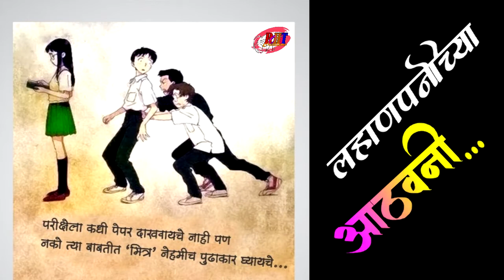Lahanpanicya Aathavani | Bachapanki yade | 2020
Hi
Welcome to Maza Swarajya our youtube channel.

Our Channels... :-